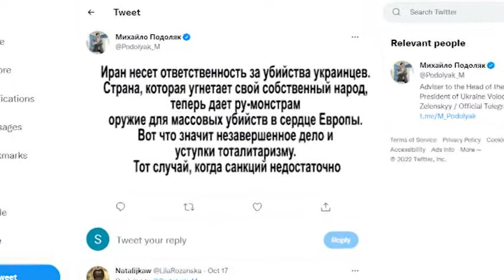PULS OCT18 PART 2